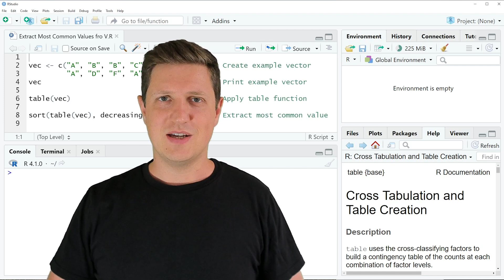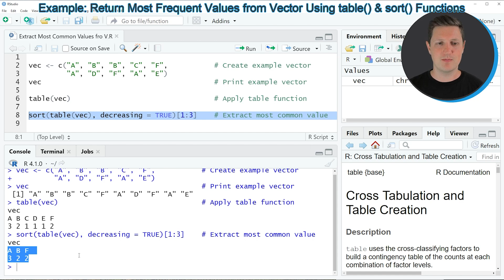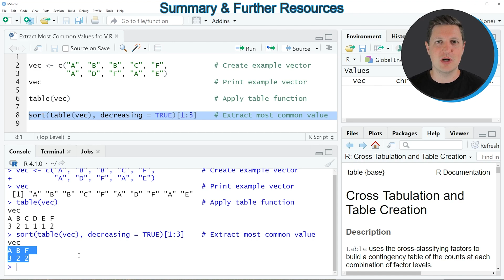Extract Most Common Values from Vector in R (Example) | Get Frequency of Elements | table() & sort()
How to get the frequency of the most common values in a vector object in the R programming language. More details
R code of this video:

vec ‹- c("A", "B", "B", "C", "F",           # Create example vector
         "A", "D", "F", "A", "E")

table(vec)                                  # Apply table function

sort(table(vec), decreasing = TRUE)[1:3]    # Extract most common value